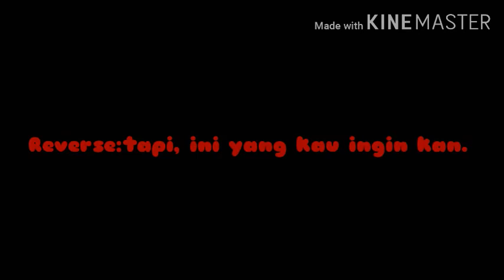The Evil Sister||Part 3||Gacha life Indonesia.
maaf ya kalo tidak nyambung.

aku harap kalian terhibur Ya.